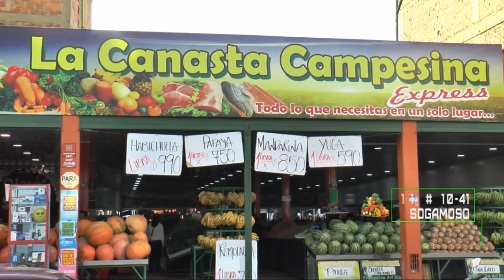VIVE LA MAÑANA 04 04 18